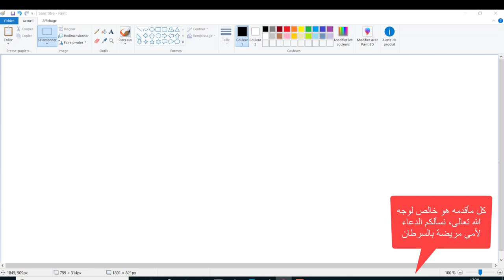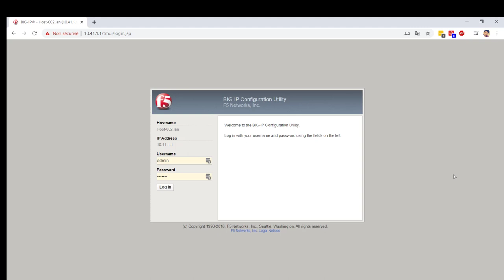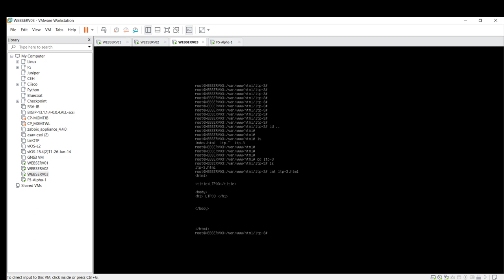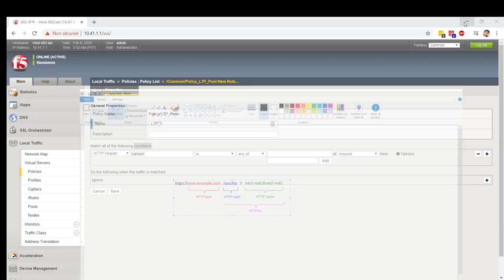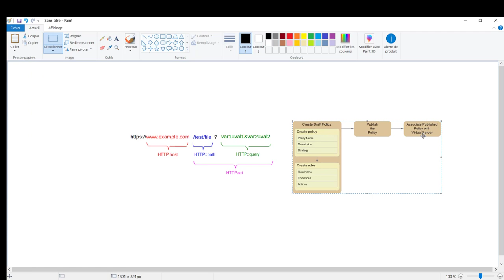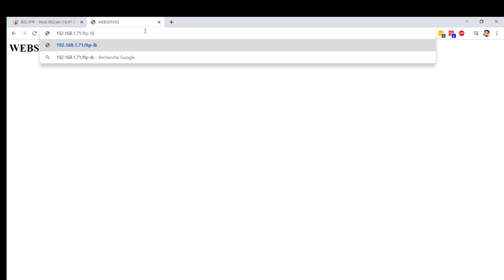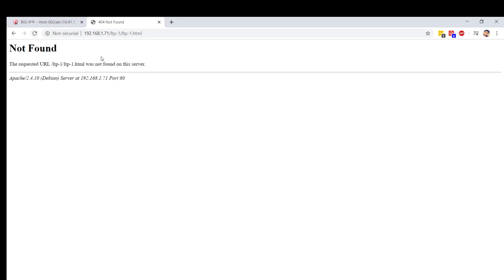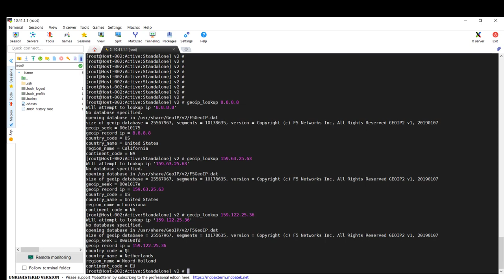18 - Local Traffic Policies F5 (Darija)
كلما اقدمه هو مجاني خالص لوجه لله، نسألكم دعاء لوالدتي المريضة .